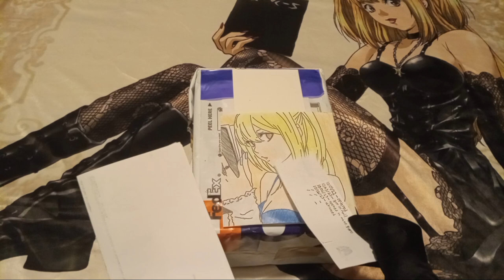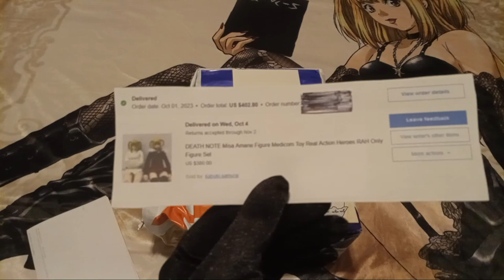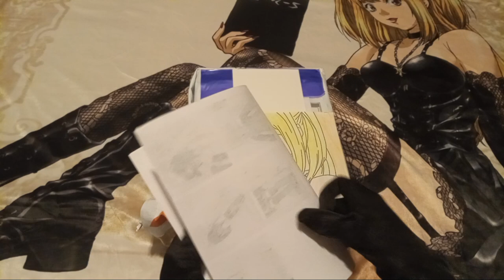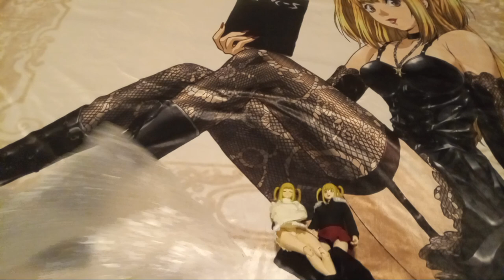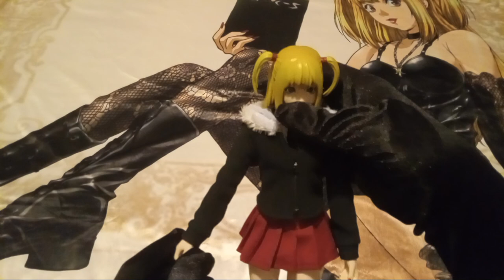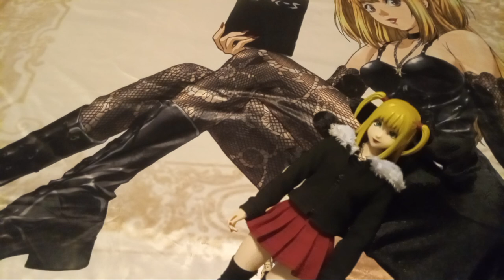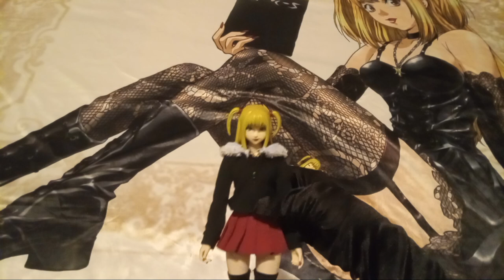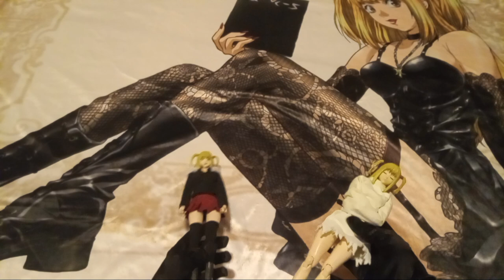𓆩♱𓆪 Unboxing The Misa Amane Real Action Hero Figures ♡ 🕸️🕯️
ﾟ+*:ꔫ:*‹　　›*:ꔫ:*+ﾟ
so painful, isnt it?
the weather is getting cold..
but its my birthday on the day this will be uploaded. i had to unbox this early because i will be very busy next week. im trying to figure out still what works best for these videos.
overall i think my two figures here are beautiful. even if their are some flaws its okey.